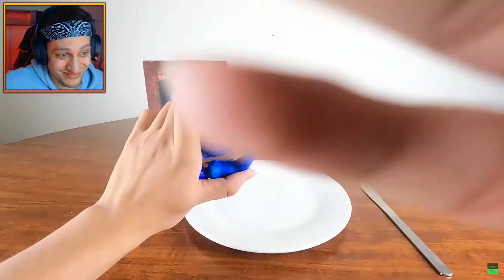ÖĞLE YEMEĞİNDE MINECRAFT TRICKY YİYEN MANYAK ADAM FNF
Öğle yemeğinde friday night funkin yiyen adam fnf